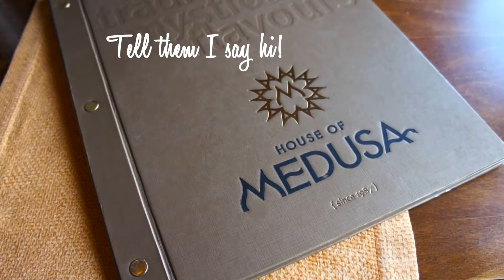Wandering around Sultanahmet | Zenventures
A little circle around the tourist heart of Istanbul : )

'L.A. (Radio Edit)' by Sean Green